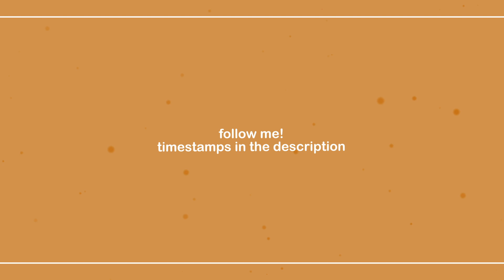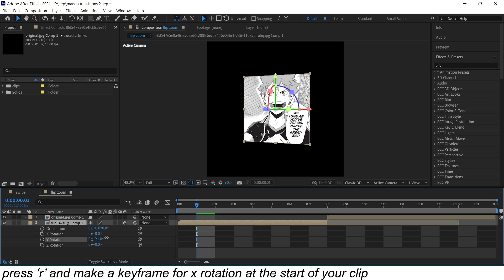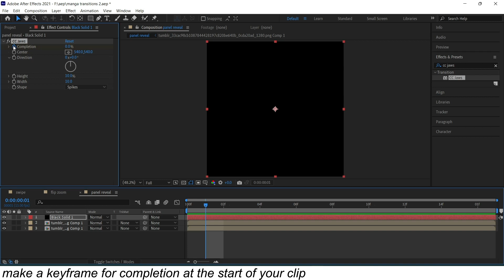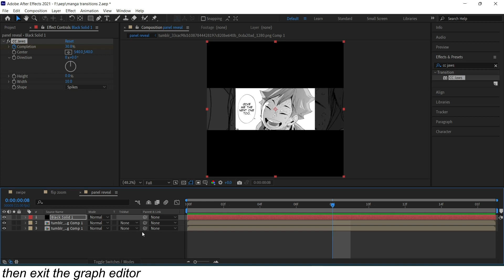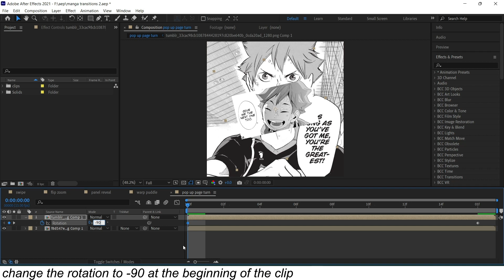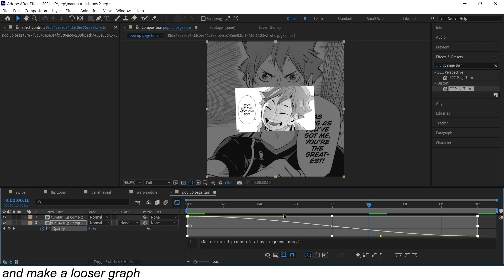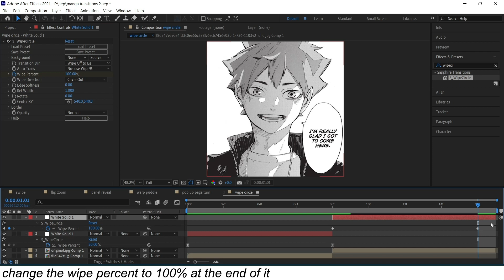manga transitions for edits #2 | after effects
sorry for posting so late, i've been having issues with my laptop drivers which have made ae practically unusable.. i think it's fixed now!

info
・program: after effects cc 2021

time stamps
・0:00 intro
・0:07 transition previews
・0:16 inverted swipe
・1:40 x rotation (flip) zoom
・2:30 panel reveal
・3:06 warp puddle
・4:13 pop up page turn
・5:24 invert wipe circle
・6:23 outro